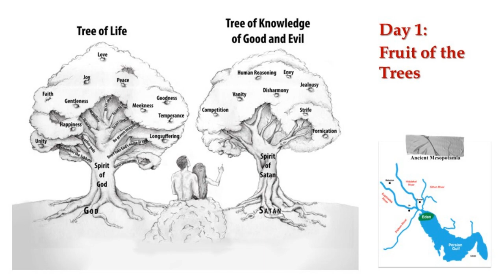Power of Her Body | We Ate From The Wrong Tree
Husbands, be careful who you let into your home and around your wife. The First Man, Adam, allowed his wife to converse with a snake and literally, after that, all hell broke loose. Today, this generation is still reaping the affects of eating from the wrong tree, which was the Tree of Knowledge of Good and Evil!